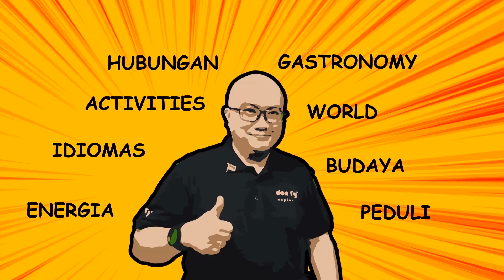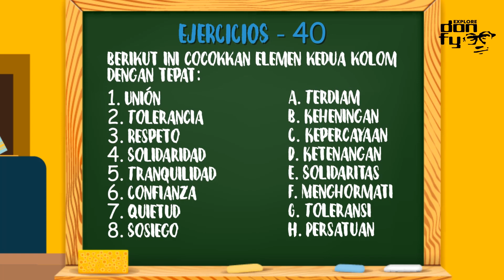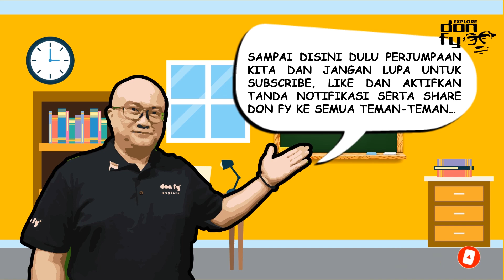Belajar mencocokkan kata dalam latihan soal ke-40 dalam bahasa Spanyol - Ejercicios 40 - (Eps 132)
Hola amigos!

Pada episode ke seratus tiga puluh dua, don fy akan mengajak teman-teman untuk belajar mencocokkan kata dalam latihan soal ke-40 dalam bahasa Spanyol untuk menambah kosa kata kalian yaa...

Hasta luego!

don fy

QYF Productions

Producer & Manager: Qorry Yulindra
Content Creator: M. Faisal Chalid Lasiny
Assistant Content Creator: Virqy Yuliar
Editor: Avidz Yarsaat
Assistant Editor: Rio Pratama
Marketing & Sales: Adinda Yusach
Correspondent: M.A. Ghaffar Chalid Lasiny
Merchandising: Rizal Yanuar